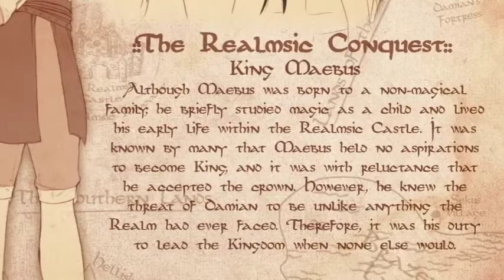Realmsic Conquest: The Hero Of Legend 1st Edition - Official Book Trailer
The Realmsic Conquest Book Series

THE HERO OF LEGEND
Expected Publishing Date: August 23, 2013